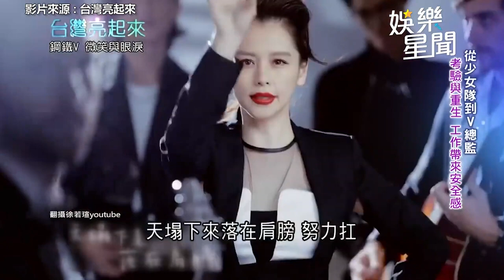徐若瑄 法院認證「不是小三」！林心如 替閨密抱屈：本來就不是事實｜三立娛樂星聞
★訂閱【女孩要幹嘛】甜寵浪漫戲劇看到飽